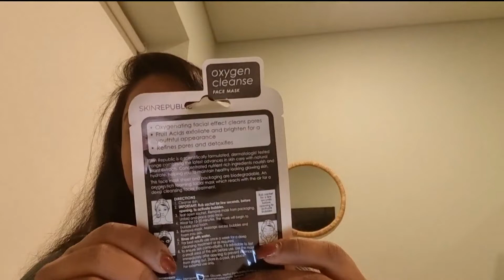Unmasking Beauty || Skin Republic Sheet Mask Unleashed: Does It Really Give You the Radiant Glow?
Welcome to another exciting episode on Velvet Escape, your trusted guide to all things beauty.